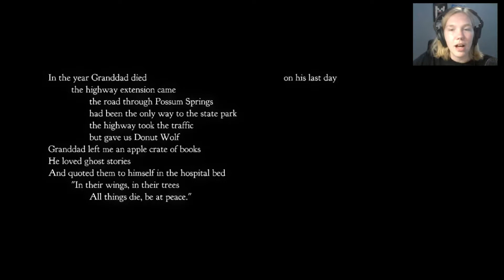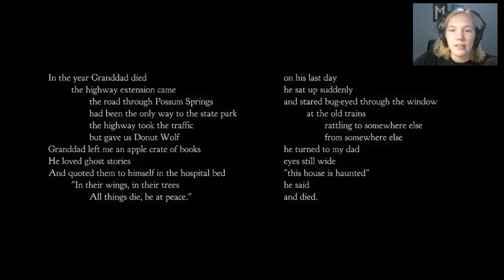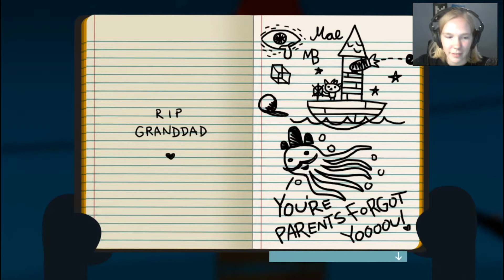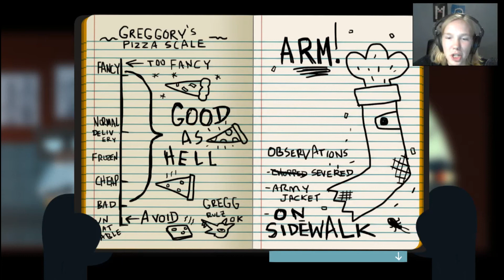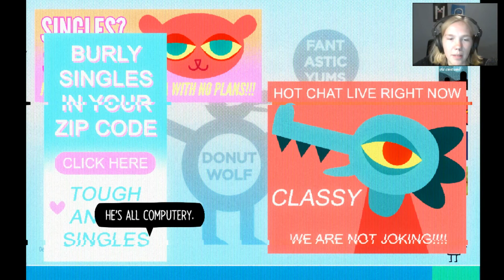Welcome Home Mae! |Night In The Woods #1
Finally getting to play this game! So excited for it!

My kik is Flowey_KOBK